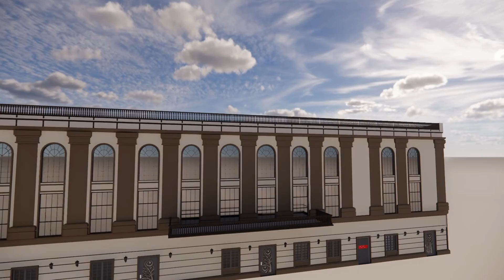TRIAL LANG Po for project purpose only